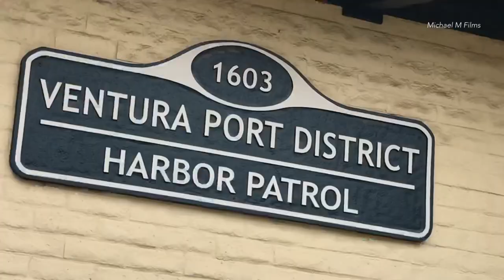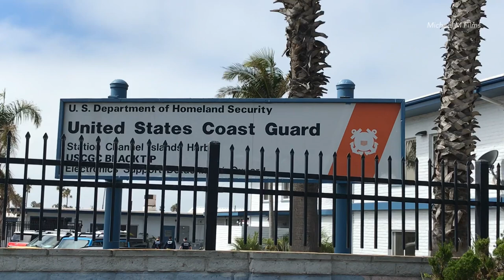24 Foot Vessel Catches Fire off of the Anacapa Island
8-9-20 • Oxnard • 9:40am • Ventura County Fire, Ventura City Fire, Los Angeles County Fire and Gold Coast paramedics responded to assist Coast Guard with a 24 Foot Vessel that was fully engulfed in flames.

Kenichi Haskett a Section Chief with LA County Fire had stated “Four Souls were one board and were brought back to the Coast Guard Station in the Channel Islands Harbor, one patient was transported with unknown injuries, and the other three patients were evaluated and released on scene”.

The Fire was reported knocked down, with the Vessel submerged at 10:50am fire crews were attempting to keep the boat a float.

Currently the Bow of the vessel is sticking out of the water with the other portion submerged underwater.